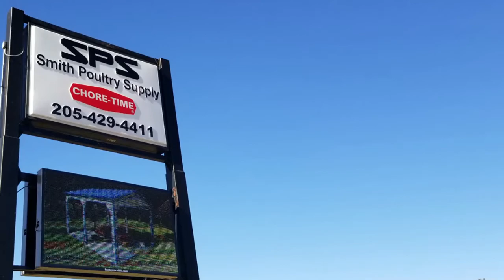Smith Poultry Alabama